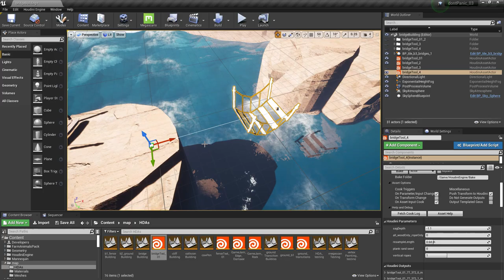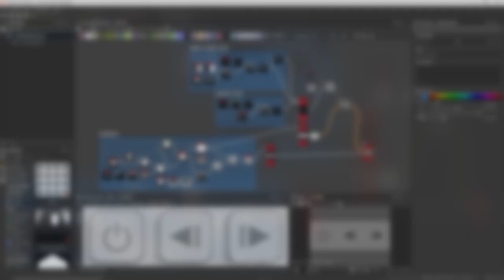brian . hill . demo . 2020 - realtime . tech-art . materials . look-dev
Compilation of my technical and aesthetic tests in Unreal Engine.  Brief breakdown:

[00:00 - 00:05] - Title Card: individual assets and base materials from Quixel Megascans.  Responsible for scene construction, lighting, rain FX, and all other aspects.

[00:05 - 00:10] - Cave Look Dev: individual rock assets and base materials from Quixel Megascans.  Animated water material, UE Mannequin, and animation cycles from Epic Games Marketplace.  Responsible for scene construction, lighting, and all other aspects.

[00:10 - 00:17] - Mountain Lake Look Dev: individual rock assets and base materials from Quixel Megascans.  Animated water material, mountain landscape, UE Mannequin, and animation cycles from Epic Games Marketplace.  Responsible for scene construction, lighting, and all other aspects.

[00:18 - 00:43] - Street Scene:  I needed a small environment to test some new materials I had created, so I modeled a few quick buildings and supplemented with curb, trashcan, & bollard meshes from Quixel Megascans.  The curb and trashcan materials are from Quixel, but the bollard meshes were retextured using my new materials.  The brick, wood (doors, sidewalk, hero bollard), wet dirt on the street, and the corrugated metal were all created in Quixel Mixer using a variety of procedural and map-based approaches.  The scene features a mixture of tessellated mesh displacement, parallax occlusion, and standard shaders.

[00:44 - 01:48] - Run Chicken, Run!  An endless runner game that came in 3rd place overall in the Houdini Game Jam 2020.  The game was created entirely in Blueprints in Unreal Engine and features random course construction, so every time you play it the terrain is slightly different.  Houdini and Houdini Engine for Unreal was used to create several HDAs to assist in asset creation - notably ground planes, fences, and bridges.  The UE Mannequin, animals and animation cycles were sourced from the Epic Marketplace.  Various materials and props were sourced from Quixel Megascans and modified as needed.  More info and game download available:

[01:49 - 02:05] - TV Remote Control UI: Technical test of creating a Blueprint-based UI widget.  The widget tests for proximity to the TV, when the FPS actor is close to the TV it draws the UI, frees the mouse to allow the user to interact with it, drives some parameter switching in the material to differentiate the on and off states, and uses a Media Playlist to allow the user to choose which channel to watch.  The UI buttons were created in Substance Designer and have 'default' & 'clicked' states.  To create the scene I merged the default Unreal Engine FPS template with the ArchViz Interior scene from the Epic Games Marketplace and then removed the default weapon and bound a TV remote to the character's hand.

[02:06 - 02:44] - FPS X-ray scanning, force fields, decloaking:  Technical and aesthetic test for various shader effects.  I started by building a small sandbox world using assets and base materials from Quixel Megascans and the Infiltrator demo from the Epic Games Store.  I then added the FPS template from Unreal and modified several aspects of the code, including: adding a flashlight, modifying the projectile to illuminate the world, and adding custom animation and geometry for the X-ray scanner.

The scanner utilizes Unreal's CustomStencil and CustomDepth nodes and relies on BitMasks to handle cases where multiple objects with CustomDepth overlap.  When entering and exiting the scanner mode, DOF, Bloom, and Chromatic Aberration post-effects are applied to the scene to accentuate the effect.

The force fields feature unique impact patterns with each hit and physics is enabled once the drones are hit, causing them to fall freely.

The cloaking shader features animated displacement and a chromatic aberration effect on impact as it unravels to reveal the droid.

[02:44 - 03:09] - Forest Rain:  Technical and aesthetic test of various material-based rain effects in Unreal Engine.  I started with individual assets and base materials from Quixel Megascans then constructed the small test environment.  Various default materials from Quixel were modified to integrate the assets and add wet-line integration with the stream.  I relied on the Sequencer to lay out the shots and manage all of the keyframed animation.  Various material functions were created to drive the drips, drops, and ripple effects.  The rain is a particle system and the river is a custom animated material.

Additional breakdown information of the individual pieces can be found at my ArtStation: